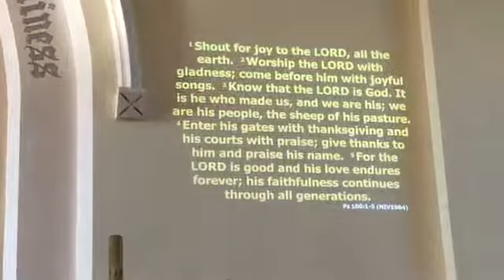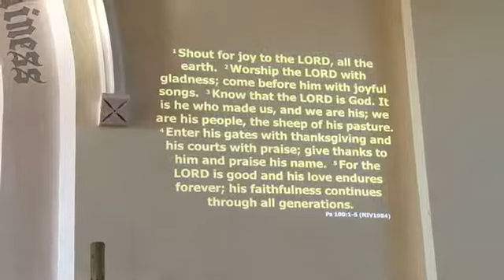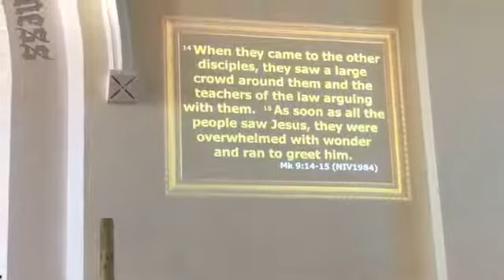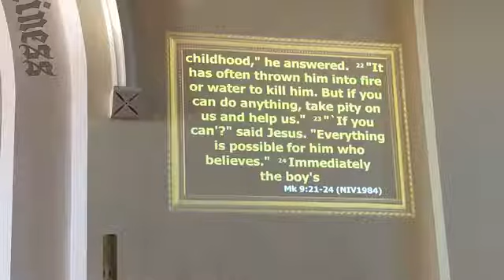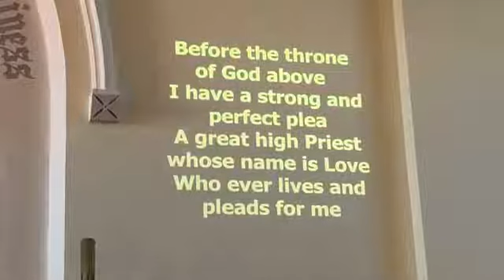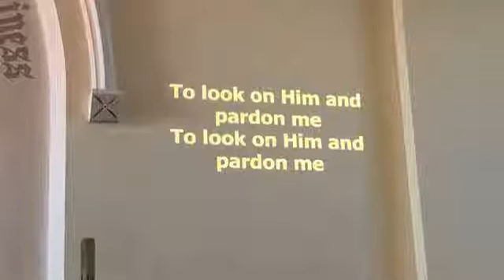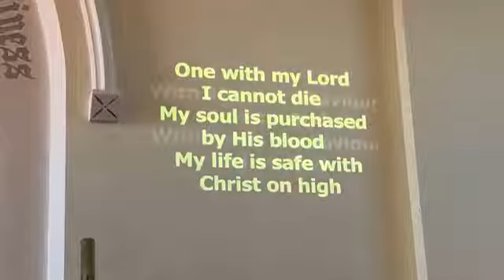Sunday Service - 30th August, 2020